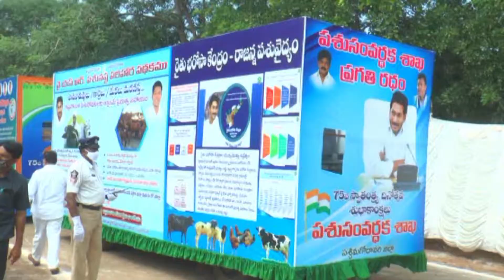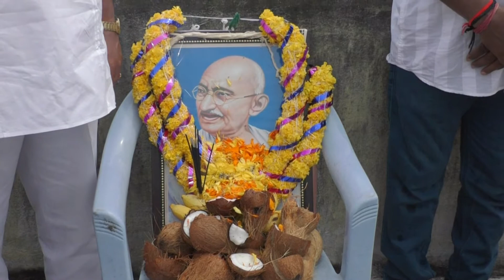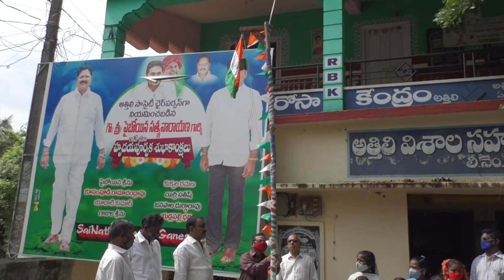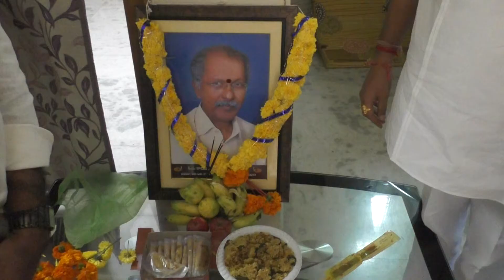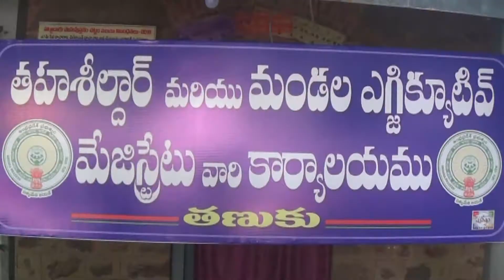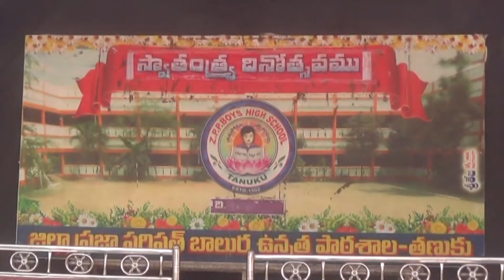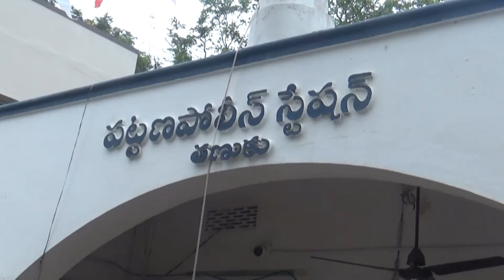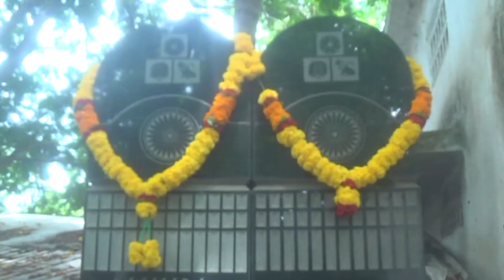15 08 2021 ACN NEWS 01